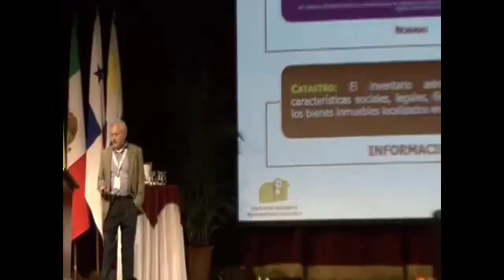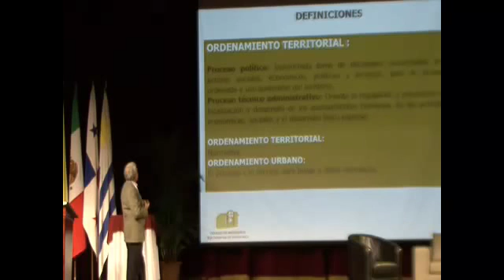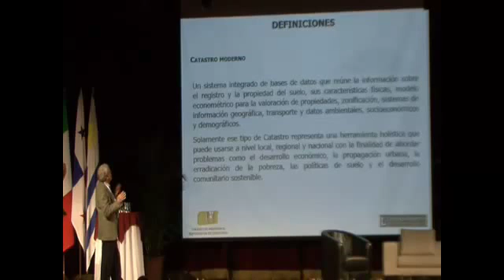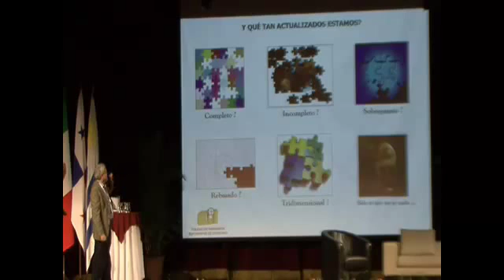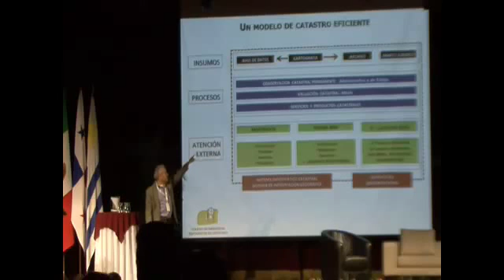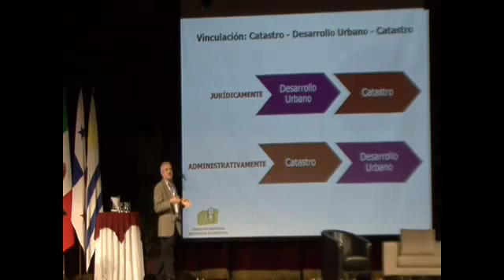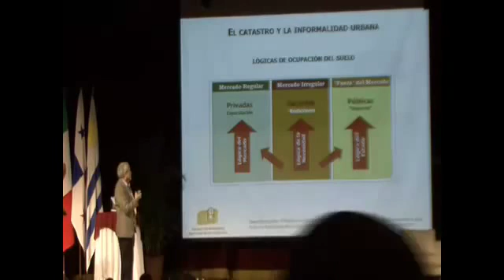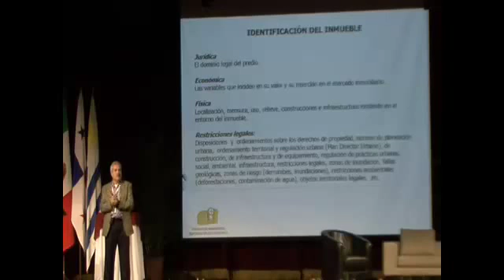Conferencia: El catastro y desarrollo urbano